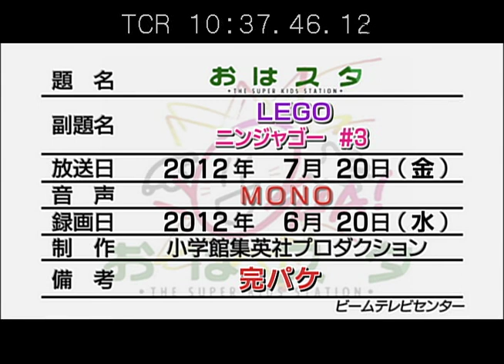LEGO NINJAGO July 3